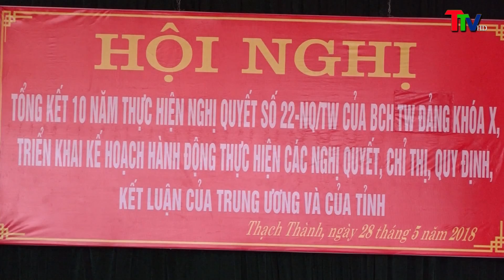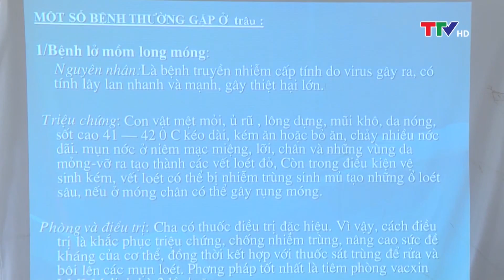Bản tin Thời sự ngày 1 tháng 6